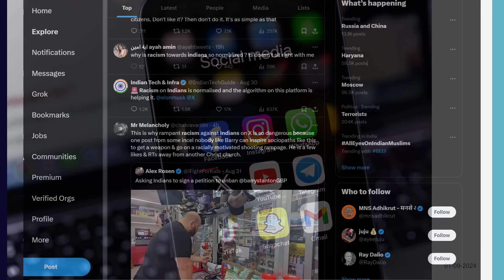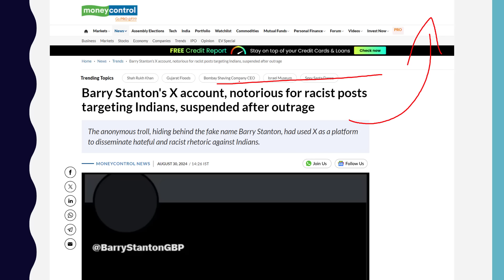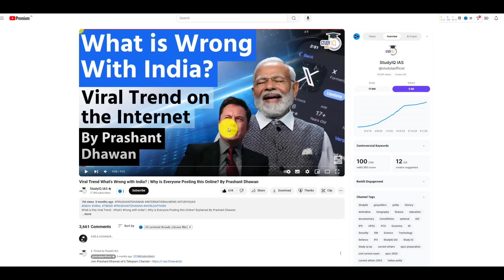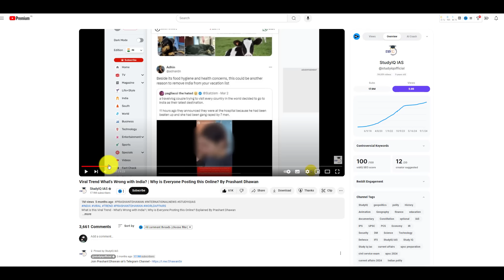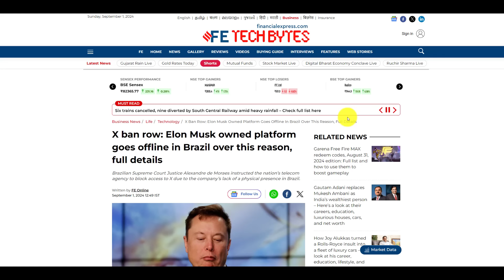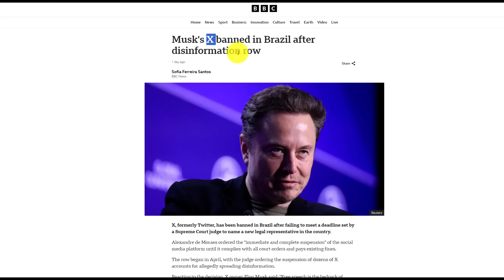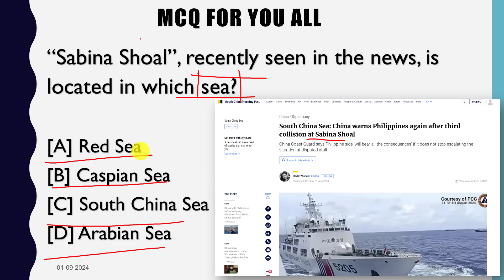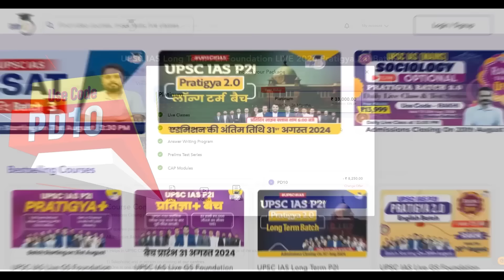Indians are being targeted on Elon Musk's X | Should India Ban X like Brazil? | By Prashant Dhawan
Prices of Study IQ Courses will Increase on 3rd September

Admissions Closing on 3rd Sept 2024 | Daily Live Classes at 6:00 PM

एडमिशन की अंतिम तिथि 3 सितंबर 2024 | लाइव क्लास प्रतिदिन शाम 6:00 बजे

UPSC IAS Long Term P2I Foundation LIVE 2026 Pratigya+ Batch